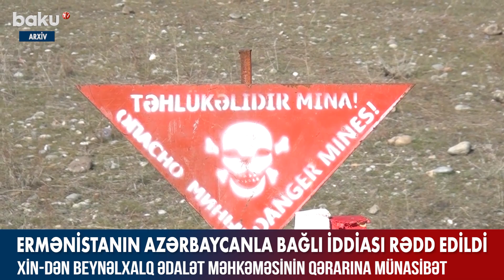Ermənistanın Azərbaycanla bağlı iddiası rədd edildi - BAKU TV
Oktyabrın 12-də Beynəlxalq Ədalət Məhkəməsi Ermənistan tərəfindən 16 sentyabr 2022-ci il tarixində təqdim olunan yeni halların 7 dekabr 2021-ci il tarixli qərarda göstərilən tədbirləri dəyişdirmək üçün yetərli olmadığını bəyan edərək Azərbaycana qarşı verilən vəsatəti rədd edib.
Bu barədə Xarici İşlər Nazirliyindən məlumat verilib. Bildirilib ki, bu qərar hər bir saxlanılan erməniyə məhkəmənin əvvəlki qərarına tam uyğun olaraq münasibət göstərilməsi, eləcə də saxlanılan şəxslərlə insani və ayrı-seçkilik olmadan rəftar edilməsi barədə Azərbaycanın beynəlxalq və milli öhdəliklərinə uyğundur.
Bununla belə, Baş Prokurorluq tərəfindən 17 sentyabr və 2 oktyabr 2022-ci il tarixlərində elan edildiyi kimi, sosial şəbəkələrdə anonim şəkildə yayılan, Azərbaycan hərbçilərinin qanunsuz hərəkətləri kimi iddia edilən videogörüntülərlə bağlı hazırda ətraflı təhqiqat aparılır. Əvvəlki dövrdə yayılan və təsdiqini tapmış bəzi videogörüntülərlə bağlı cinayət işləri açılaraq təqsirkar şəxslərin məsuliyyətə cəlb edilməsi təmin edilib.
Bunun əksinə, Ermənistan Azərbaycan hərbçilərinə və mülki şəxslərə qarşı bu günədək törədilən çoxsaylı hərbi cinayətlərə və digər qanunsuz əməllərə görə, o cümlədən üçtərəfli bəyanatın imzalanmasından sonra Azərbaycanda 1400-dən artıq yeni minaların yerləşdirilməsində, həmçinin bu günlərdə ikinci ildönümü anılan Gəncə kimi mülki əhalinin sıx yaşadığı şəhərlərə 44 günlük müharibə ərzində amansız raket zərbələrinin endirilməsində təqsirkar şəxsləri məsuliyyətə cəlb etmək üçün heç bir addım atmayıb.
Həm Azərbaycan, həm də beynəlxalq müşahidəçilər, o cümlədən Avropa Şurasının xüsusi məruzəçisi və Aİ-nin Cənubi Qafqaz üzrə xüsusi nümayəndəsi dəfələrlə Ermənistanın hərbi qulluqçuları tərəfindən hərbi cinayətlərin törədilməsinə işarə edən və sosial şəbəkələrdə geniş yayılmış video görüntüləri araşdırmağa və təqsirkar şəxsləri məsuliyyətə cəlb etməyə çağırıb.
Xarici İşlər Nazirliyindən o da qeyd olunub ki, beynəlxalq ictimaiyyət bu əməllərə görə Ermənistanı məsuliyyətə cəlb etməlidir. Azərbaycan davam edən sülh prosesinə və danışıqlara, habelə beynəlxalq hüquq çərçivəsində bütün insanların hüquqlarının qorunmasına sadiq qalır.

Ermənistanın Azərbaycanla bağlı iddiası rədd edildi